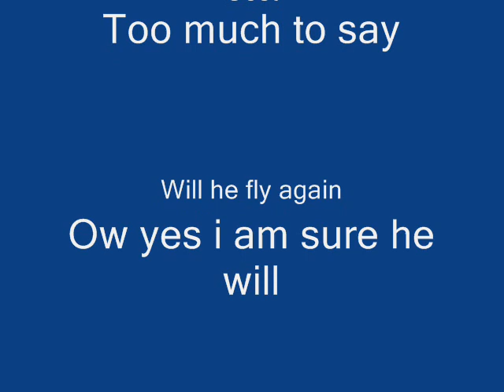Rc Air Field Crash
Euro Typhoon Crash in Local Air field after two succesfull flight this happened.